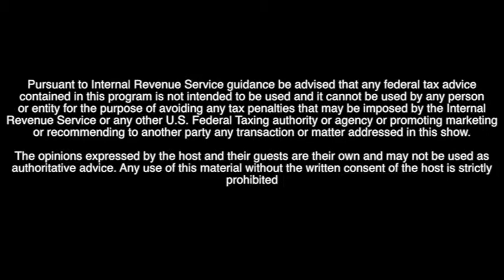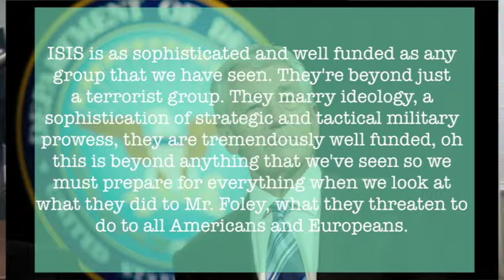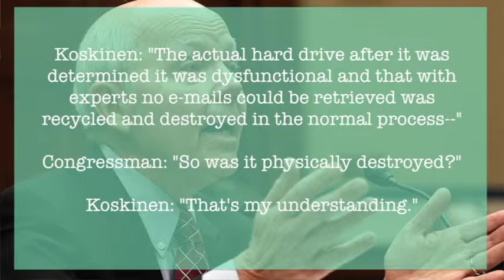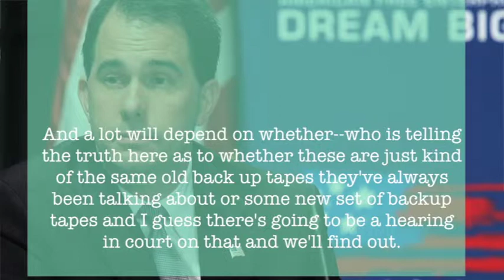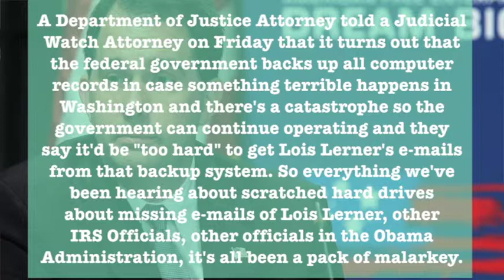IRS Radio Hour - 8/31/2014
In our last episode of August, Jim and I start the show with a tribute to Labor day. After that, we talk a little about current news and what's happening nationally and globally.

After the break, I jump into my latest article: IRS Bankruptcy - Chapter 7. If you read it yet, head over and read that over.

To continue the show, we discuss our ongoing saga: AS THE IRS TURNS. Our last segment, is our Viewer question - this week one of my viewers asked me about Strategic Default.

We look forward to another month of The IRS Radio Hour.